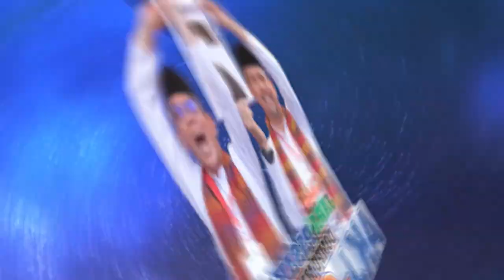PIDATO POLITIK KETUA TIM PEMENANGAN KAB. DOMPU AKJ-SYAH TERKAIT ISU PROGRAM PRABOWO